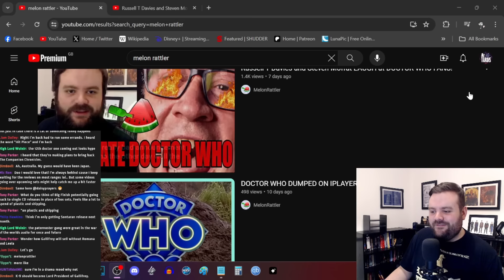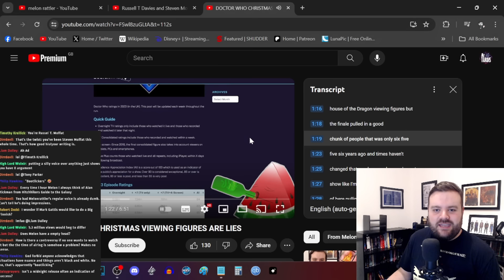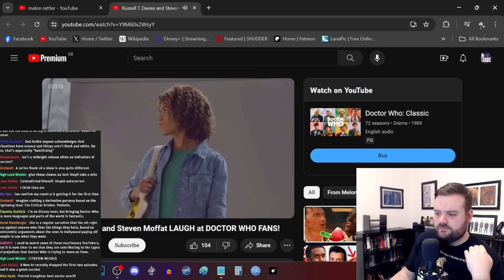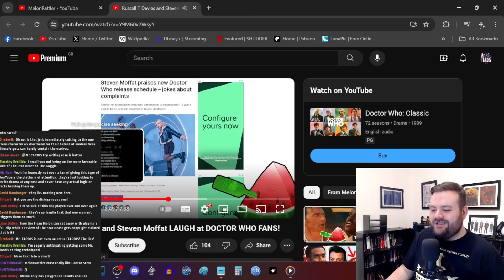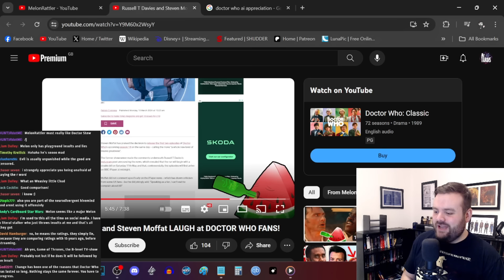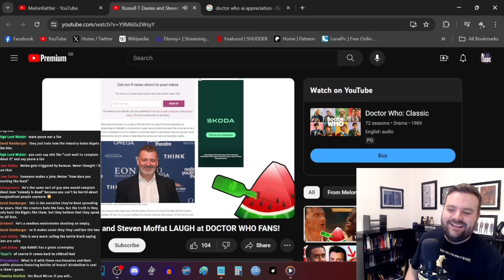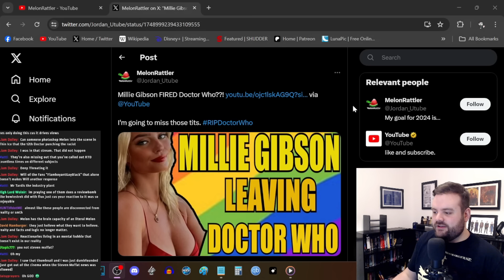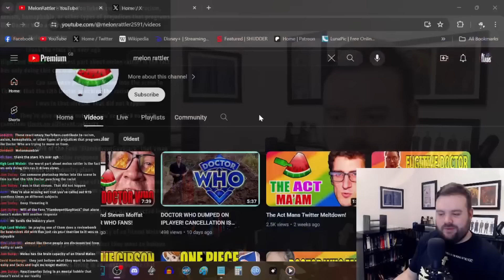YouTube's DUMBEST Person Thinks I'm Steven Moffat (and also lies all the time) - DOCTOR WHO Response